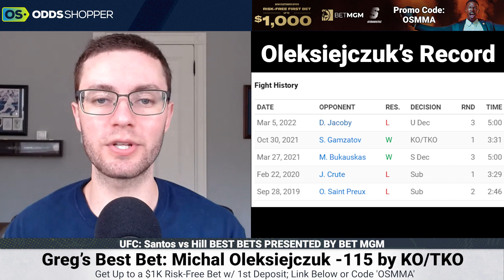UFC Vegas 59 Predictions Today | Santos vs Hill Betting Picks (TOP 3 MMA BETS & PARLAYS)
Greg Ehrenberg gives you his Top 3 UFC UFC Vegas 59 predictions and MMA betting picks today. Check out his best MMA bets and parlays for Saturday 8/6/22.

0:00 UFC Vegas 59 Picks, Predictions & Best MMA Bets
0:52 Michal Oleksiejczuk -115 by KO/TKO
4:13 Takashi Sato +220
9:20 Augusto Saki +220

Join the Stokastic Email List for Daily DFS Picks, Betting Advice & Exclusive Offers